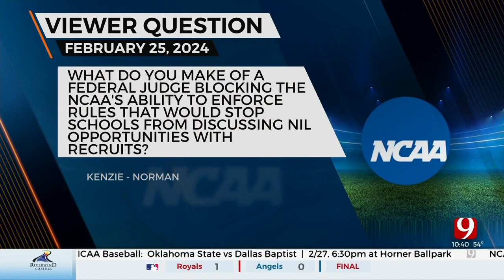Viewer Question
Chris Williams and John Holcomb discuss this week's Viewer Question.